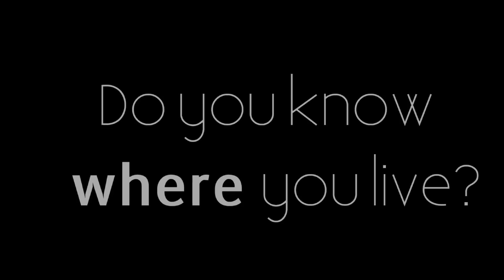The Wild Voice Intro | THE WILD VOICE ~ HD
In a world of massive deceit and totalitarian regimes hidden behind the mask of democracy, the sheep are held hostage into their blindness. The mainstream media, the global banking cartel, the New World government, the multinational corporations, the world religions, the military industrial complex and the entire Geo-political and economic asset are in the hands of a few. The answer is at the end --- from The Wild Voice.